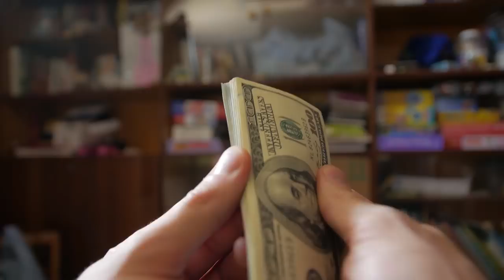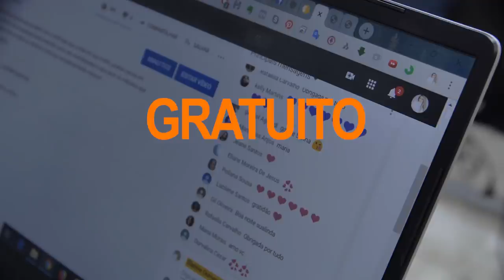NEM TUDO PRECISA FAZER SENTIDO | Elainne Ourives